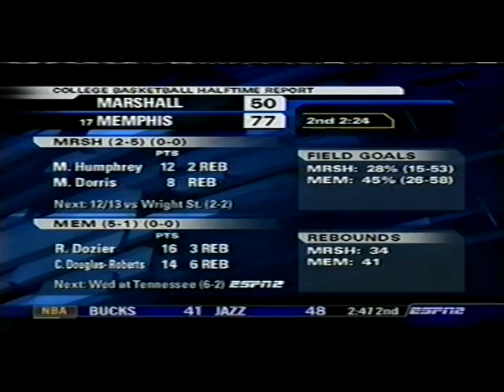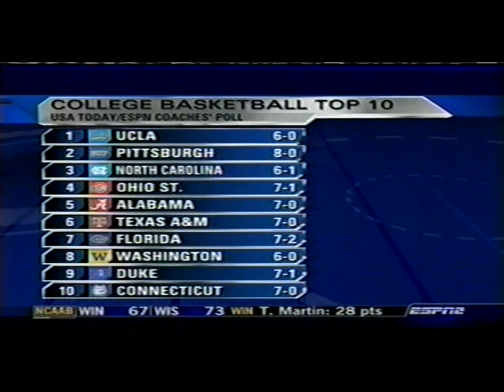Lodrick Stewart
USC v. Kansas